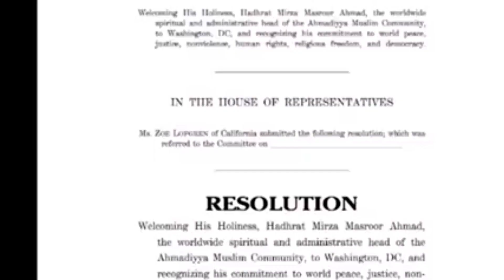قسم خدا کی خلیفہ خدا بناتا ہے-اردو نظم